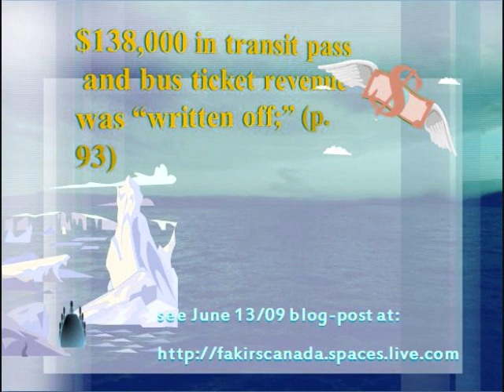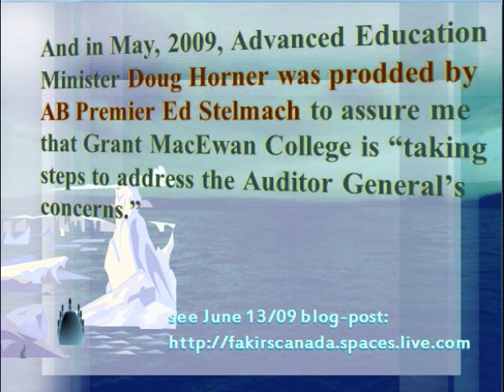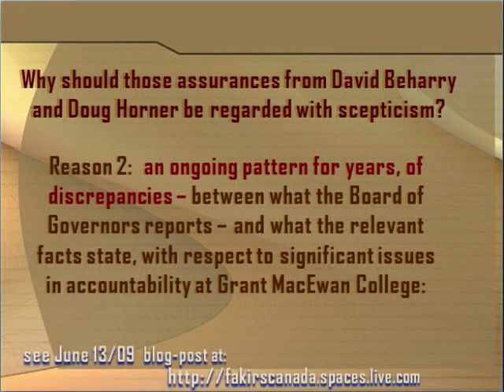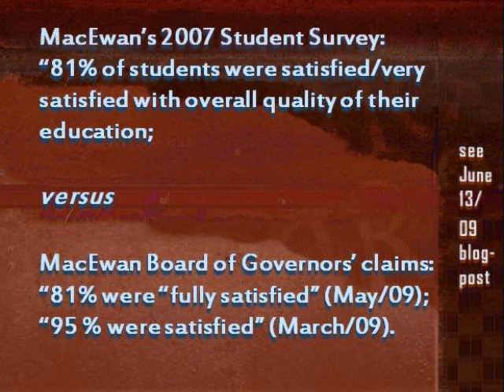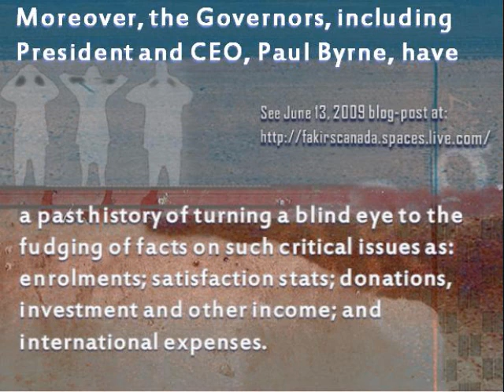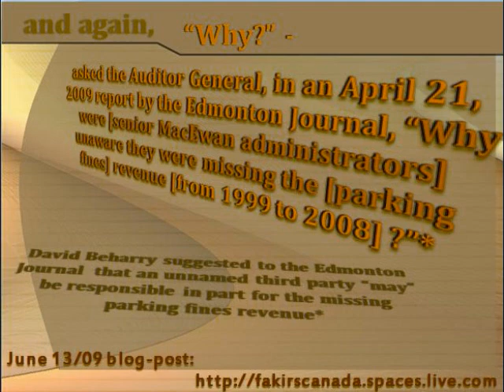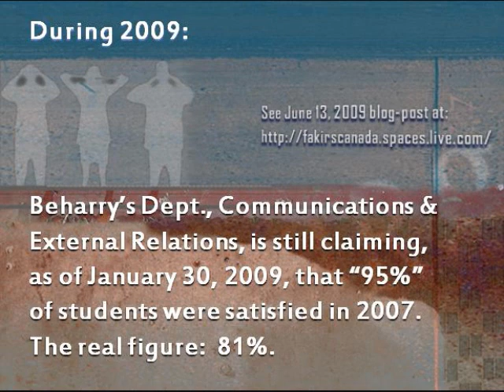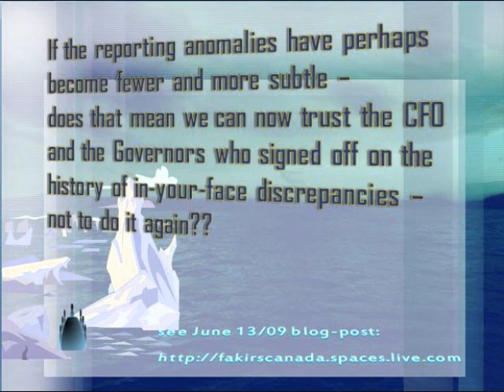Grant MacEwan College: a Culture of Deception?